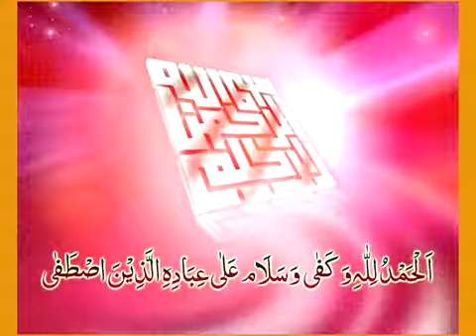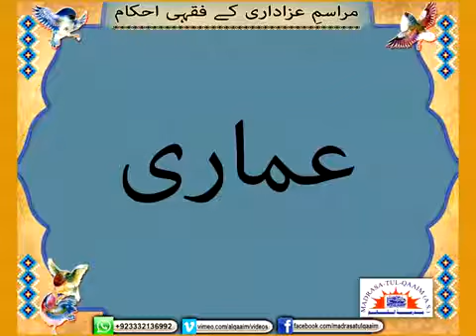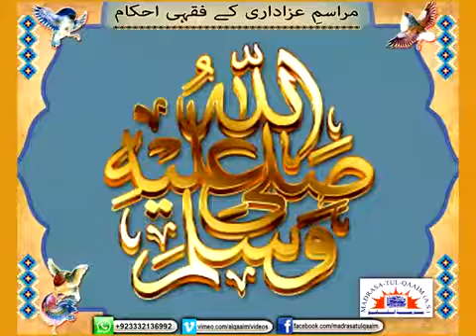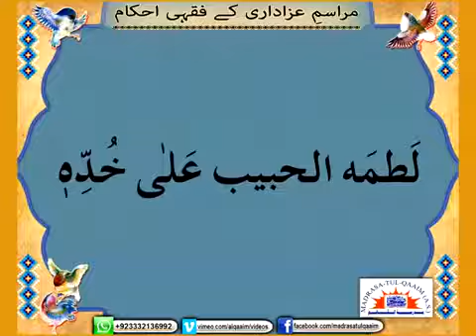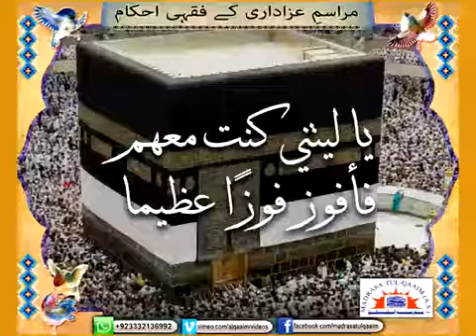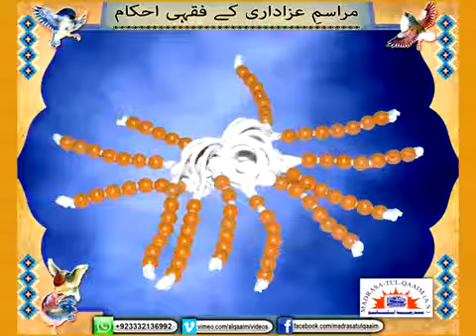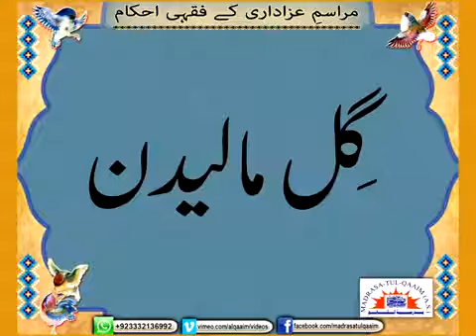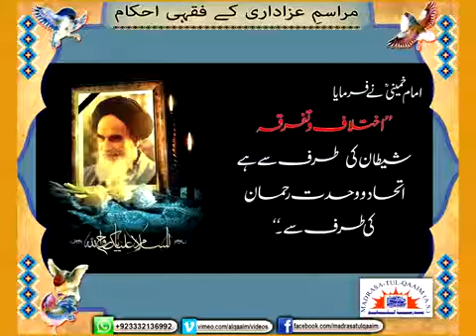مراسم عزاداری کے فقہی احکام Marasam Azadari ke Fiqhi Ahkam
عزاداری کی اقسام؟، کیا رسومات عزاداری بدعت ہیں؟، بدعت کی تعریف؟، ماتم پر اعتراض؟

عزاداری کی اہمیت پر مراجع عظام کے اقوال، کیا کلاوہ، زنجیر، بیڑی، پہننا حرام ہے؟، خرافات سے بچے، گلِ مالیدن (چہرے پر مٹی لگانا)، گریبان_چاک کرنا